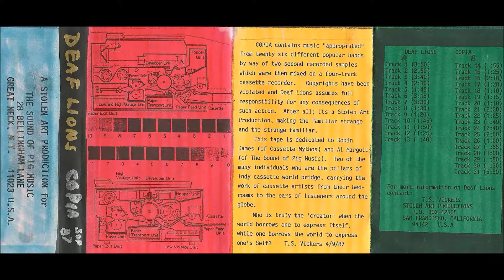Deaf Lions - Copia A6 (1987)